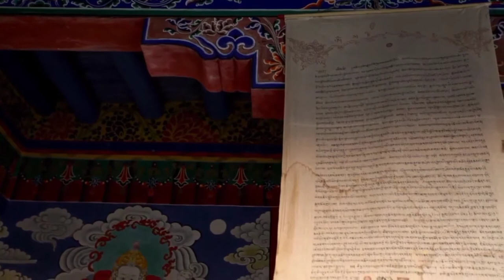Point Point•BeautifulMusic Relax your mind with beautiful water sound, Peaceful music, Meditation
🙏🏻Namaste

You will get peace of mind by watching our videos

•Beautiful Music

•Peaceful Music

•Water Sound

•Waterfall

•Meditation

•Relax mind

                    Nature sounds, with the soothing sound of a waterfall & forest sounds are relaxing to our minds and help us to sleep, study, relaxation or for meditation.. We are able to relax with these peaceful sounds of nature which have accompanied us since the dawn of time.

Thanks🙏🏻